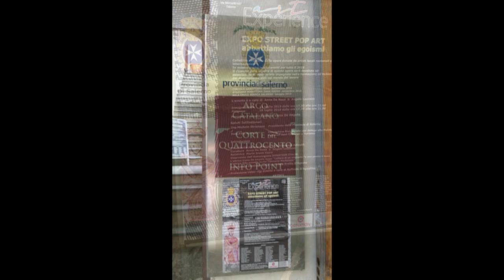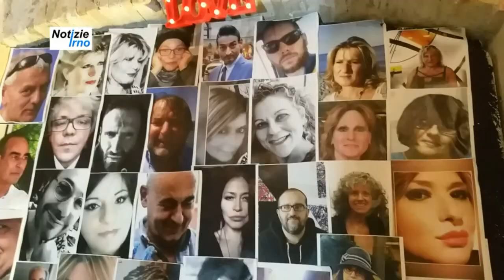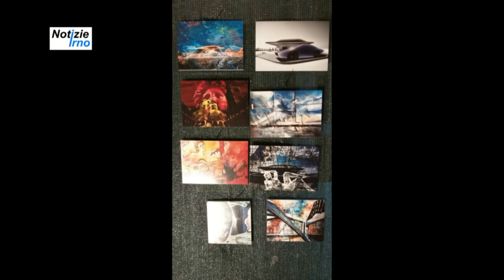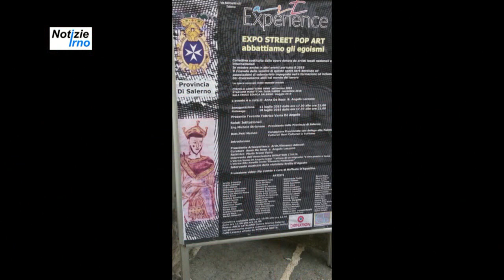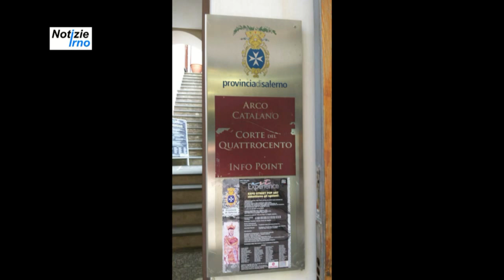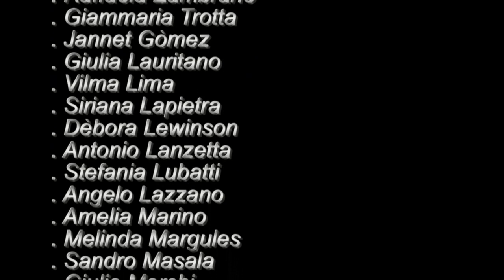Art Experience - Expo Street Pop Art